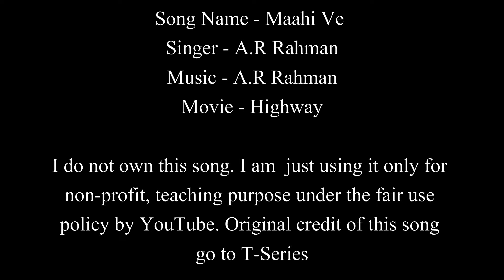Maahi Ve | A.R Rahman | Highway | Easy Guitar Chords Lesson+Cover, Strumming Pattern, Progressions..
Song: Maahi Ve
Singer: A.R Rahman
Lyrics: Irshad Kamil
Movie: Highway
Directed By: Imtiaz Ali
Starring: Alia Bhatt, Randeep Hooda and Others
Music Label: T-Series